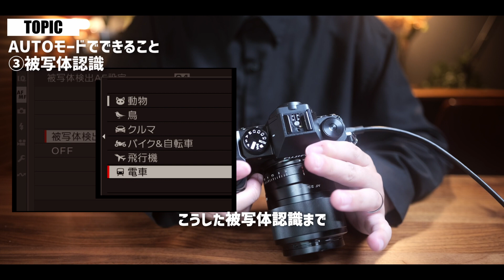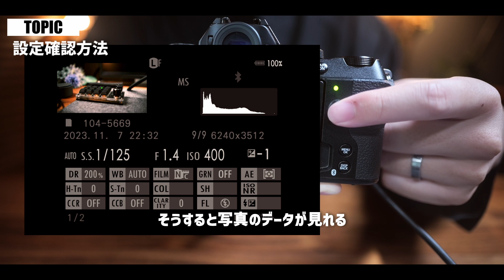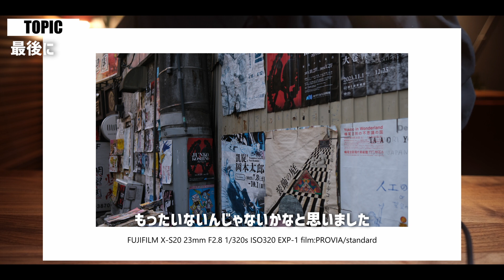初心者におすすめ AUTOモード の活用方法【FUJIFILM X-S20】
供給不足に、価格改定まで・・・・
FUJIFILMユーザーとしては悲しいニュースが多いですが
それでもやっぱり使っていて楽しいカメラではあるので
その使い方を共有させていただきました、やり方に正解はないと思っているので
この方法もいち参考として、自分のやり方を模索してもらえれば良いかなと思います！

目次
00:00 AUTOモード便利です
02:41 AUTOモードでできること
07:23 撮った写真設定の確認方法
08:55 最後に

◇デバイス類◇
G913 TKL：
ウルトラワイド モニターWR40-PRO：
Alterzone ALZ-M3：
EPOS H3Pro Hybrid
Quntis バーライト：

◇撮影機材等◇
FUJIFILM x-s20ボディ：
FUJIFILM x-s10ボディ：
Wズームレンズキット：
パナソニック S5M2 ボディ：
SIGMA28-70mm F2.8 DG DN Lマウント用：